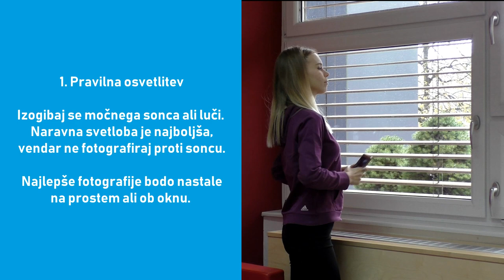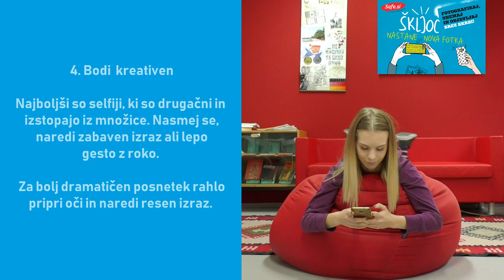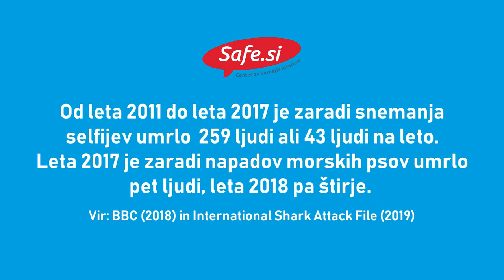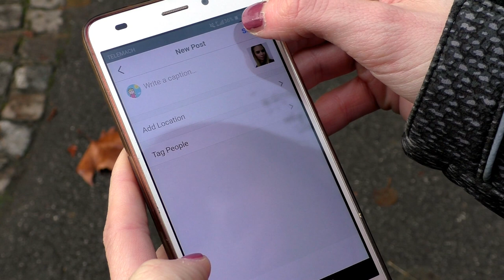Super selfie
Vsak dan najdemo številne motive, ki jih lahko uporabimo za izdelavo dobrih selfijev. Tudi Sejfkica dela selfije, sebke, vendar z njimi ni zadovoljna. Rada bi naredila pravi super selfie. Zato na spletu poišče nekaj navodil in posname res dober selfie. A preden ga objavi se ustavi in se vpraša, ali gre lahko kaj narobe. Odpravi se na Safe.si, kjer se sreča z Majo. Maja ji da številne uporabne nasvete glede objavljanja selfijev in jo opozori na morebitne pasti in nevarnosti.

Video je namenjen osveščanjo o varni rabi družbenih omrežij in varovanju zasebnosti na internetu. Z njim želimo opozoriti, kako se izogniti najpogostejšim pastem pri objavljanju in deljenju lastnih fotografij na Instagramu, Facebooku, Snapchatu in v drugih aplikacijah.

Uporabljeni elementi:
Camera Shutter Click